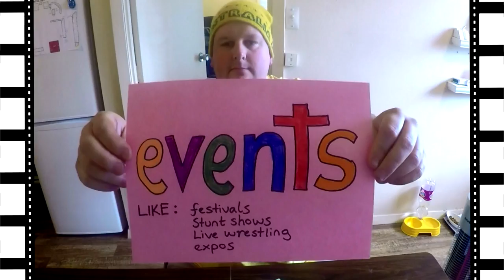Orana Park Part 3 - Tour, Cheetah feeding, Porcupines, Monkeys, Gorillas, Zebras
Orana Park Part 3 - Tour, Cheetah feeding, Porcupines, Monkeys, Gorillas, Zebras. In August I went to Orana Wildlife Park in Christchurch, New Zealand, saw all the animals and tour at the zoo. Lots of kids there, saw one falling over.